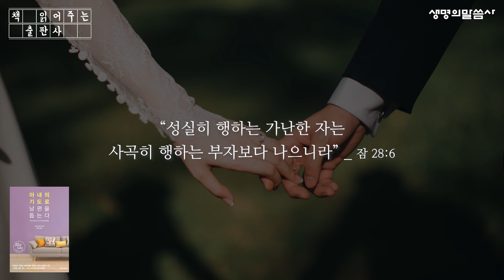[책낭독] 아내의 기도로 남편을 돕는다, 스토미 오마샨 저, 김태곤 옮김 - 남편의 성실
기도하는 아내의 능력
"기도로 남편을 돕겠습니다"
당신에게 주신 하나님의 가능성을 실현하라!

사랑하는 남편을 돕는 30가지 기도!
미국내 기독교 페이퍼북 최장기 베스트셀러 1위로 180,000부 판매된 이 책은
수많은 사람들의 인생을 변화시키고 가정을 바로 세워주고 있다.

[아내의 기도로 남편을 돕는다]
Chapter 14 '남편의 성실'을 들려드립니다.

(낭독은 생명의말씀사 독자 문정아 님께서 해주셨습니다.)

아내의 기도로 남편을 돕는다 (개정판)
THE POWER OF A PRAYING WIFE
스토미 오마샨 저 | 김태곤 옮김

*BGM정보
Song: 우물가의 여인처럼 - 크리스찬 BGM